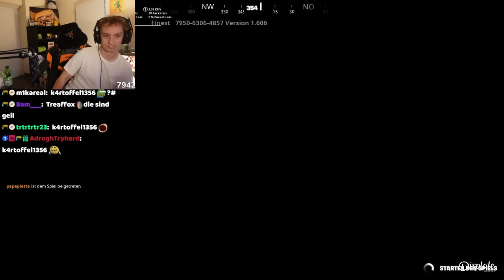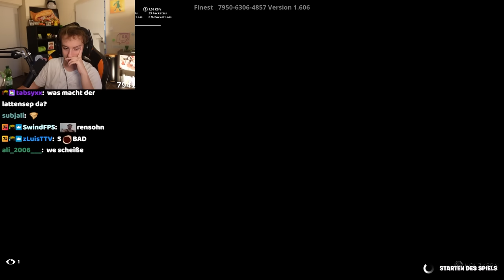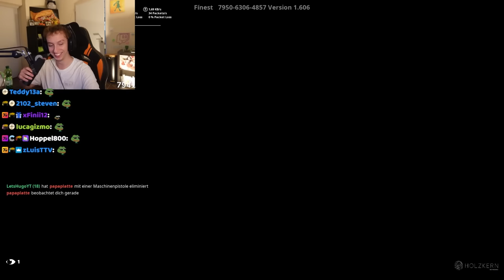Fortnite 1vs1 gegen PAPAPLATTE!!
Main Channel :    @LetsHugo
Shorts Channel :  @LetsHugoShorts
Second Channel :  @HetsLugo

90% von den CLIPS sind von EVENTS oder STORYS zsm mit TRYMACS, BASTIGHG FABO, WICHTIGER, UNSYMPATHISCHTV, HERRBERGMANN, HONEYPUU, MONTE, ISA aka HONEYPUU, WILLY, SIDNEY, ELIGELLA, ROHAT, ELOTRIX, ABUGOKU, REVED, PAPAPLATTE, FILOW, REWI, DNER,